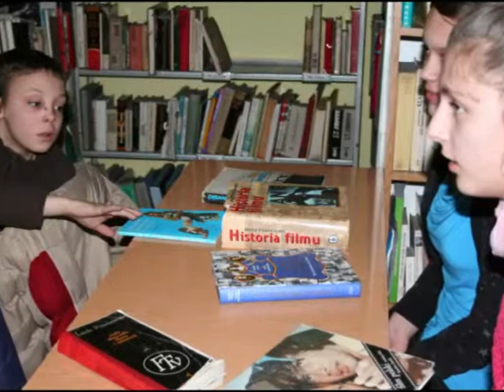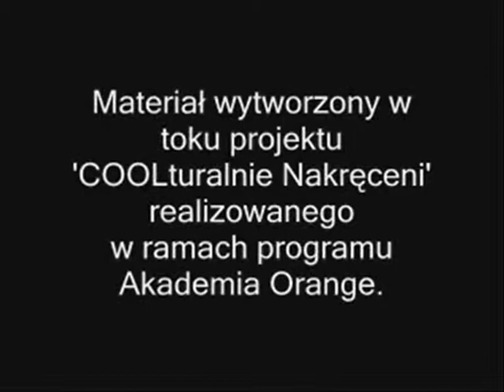'COOLturalnie Nakręceni' w Gminnej Świetlicy Socjoterapeutycznej przy PKPS w Głuchołazach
Materiał powstały w toku projektu 'COOLturalnie Nakręceni' realizowanego w ramach programu Akademia Orange.